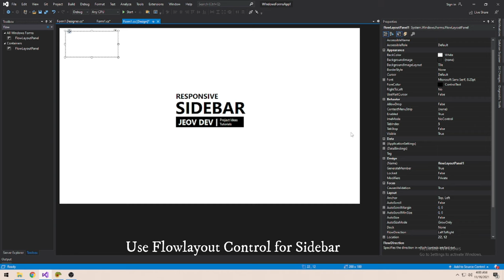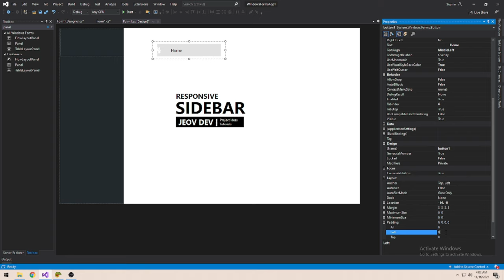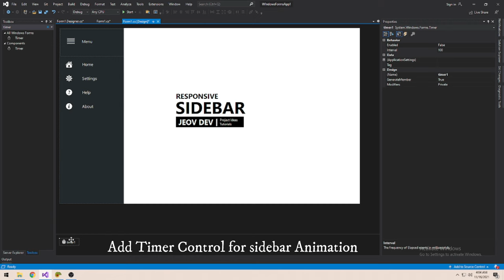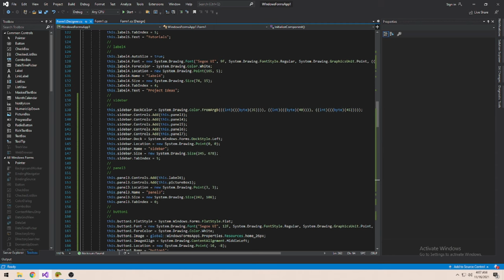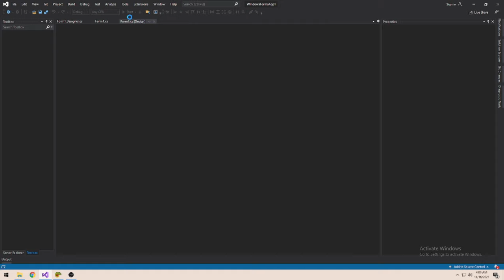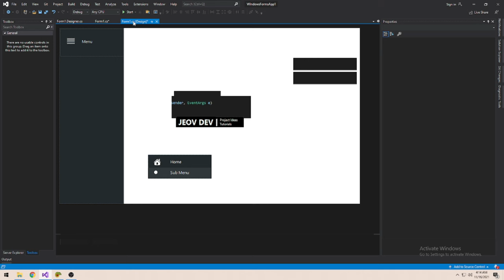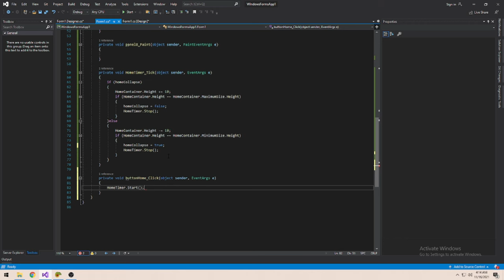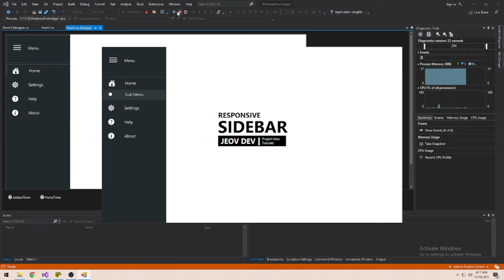How to Create a Modern Sliding Sidebar | C# Winform